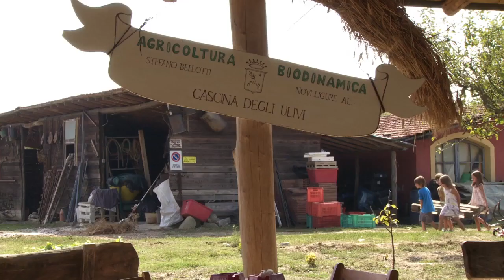Natural Resistance / Résistance naturelle (2014) - Trailer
Directed by : Jonathan Nossiter, Paula Prandini
Produced by : Les Films du Rat

Gathered together in the Italian sunshine, a handful of wine growers and the director of a Cineteca share their passion for wine and cinema.
 En quelques années, des agriculteurs libres ont transformé la conception du vin ainsi que son marché en produisant un vin dit « naturel ». Par goût de la liberté, de la transmission, de l’honnêteté artisanale et de la santé de la planète (et de ses habitants), ils sont entrés en résistance. Contre la tyrannie du marché et des gouvernements qui le servent. Over the past few years, these wine growers have transformed the concept of wine, along with its market, by producing what's known as "natural" wine. Their desire for freedom, passing down knowledge, honest traditions and the planet's (and its inhabitants') health has led them to resist - against the tyranny of the market and the governments that assist it.
 Stefano Bellotti, the Pasolini of the vines (a poet and rebel!), in Piedmont, and Elena and Anna Pantaleoni, two generations of women from Emiglia Romana, imagine again, often with irony, how to challenge. Joined by Corrado Dottori in the Marches and Giovanna Tiezzi in Tuscany, they all set out looking for the next battle.
 But an ecological commitment to nature serves no purpose if ther [...]